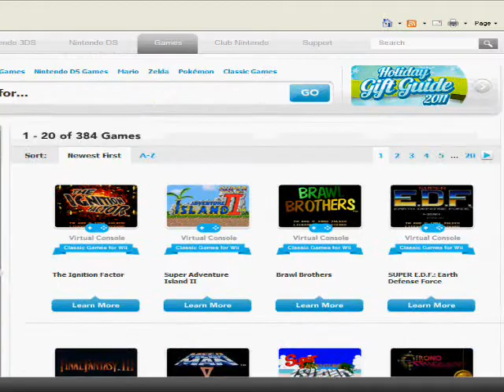WPXgamefilez - Earthbound on SNES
In this Episode of WPXgamefilez, DJ creamcheese goes off on Nintendo for not updating Virtual Console, and about the toughest and meanest RPGs ever to date.